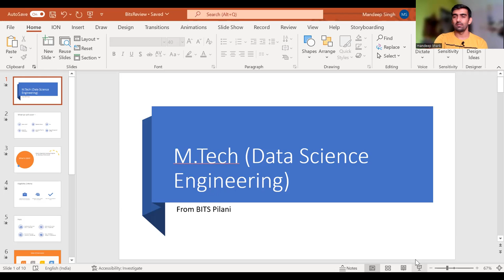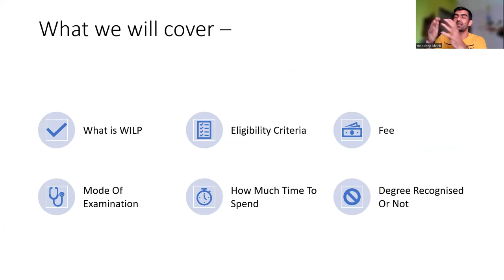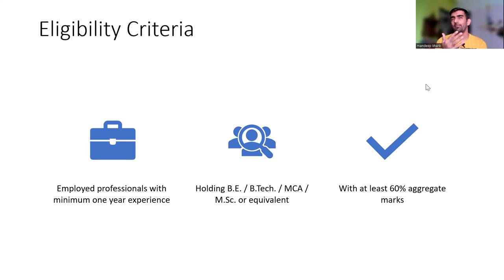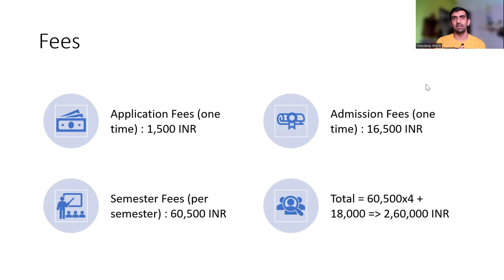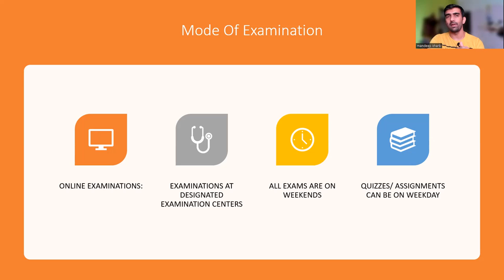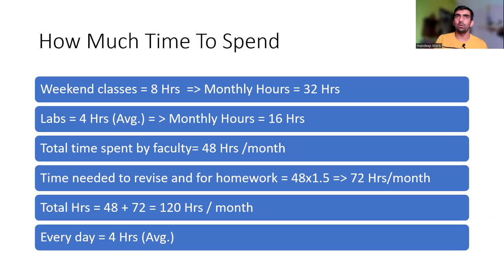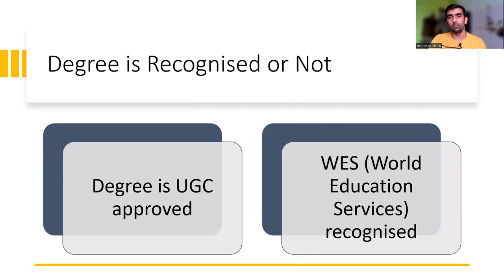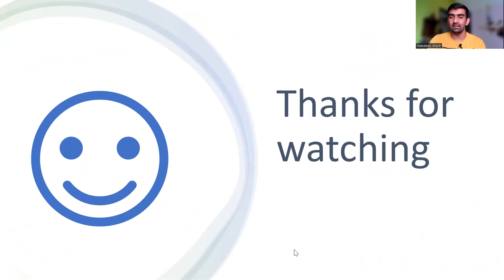Masters(MTech) In Data Science With Job From BITS PILANI | Honest Review And All Other Details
In this video we discussed about doing Masters In Data Science (WILP) From BITS Pilani
WILP is Work Integrated Learning Program for working professionals who want to go for higher studies without leaving their job.

All we discussed in this video -
What is WILP
Eligibility Criteria For Admission In MTech (Data Science & Engineering)
What is Fee
Mode Of Examination
How Much Time To Spend On Daily Basis During Course
Degree is recognized or not.